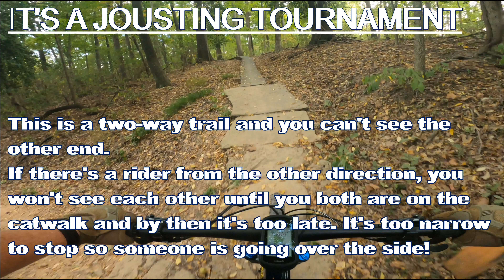Catwalk trail, Slaughter Pen, Bentonville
This is the Catwalk Trail; part of the Slaughter Pen section of trails in Bentonville, AR.

This is a particularly harrowing trail since it's two-way and you can't see the end from either side. So, if two people start at either end and meet in the middle, there's not enough room to pass and the trail is too narrow to stop, so someone is going to have to bail over the side.

Please excuse my language. I was startled in the very beginning by deer crashing through the woods nearby.